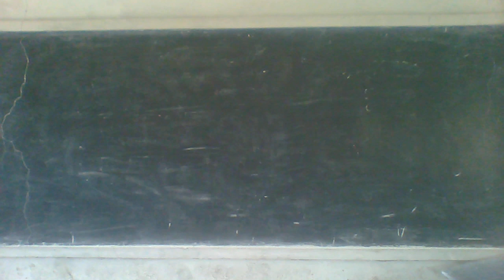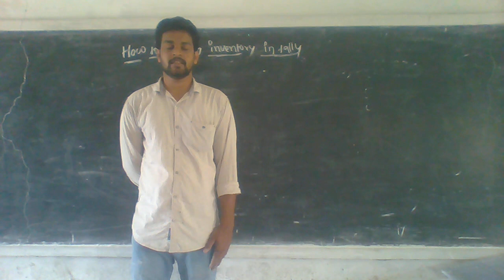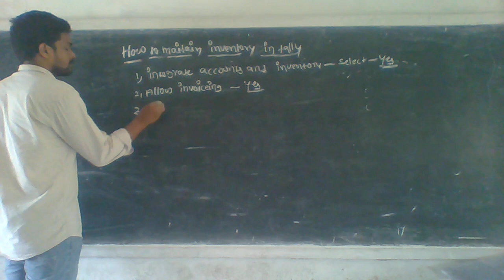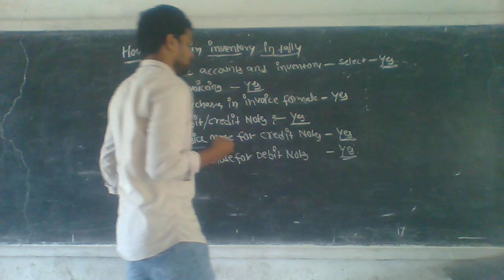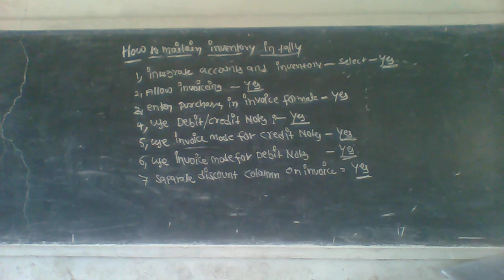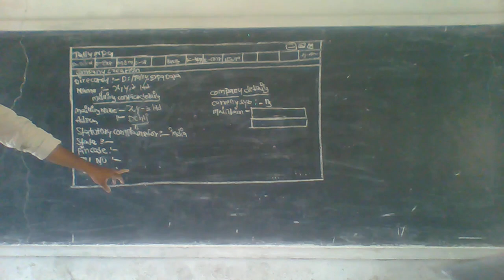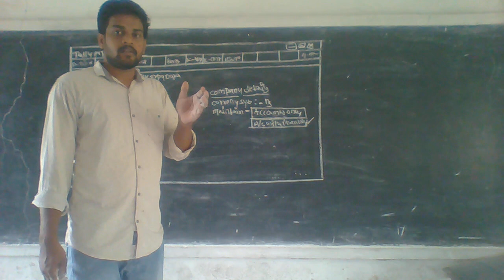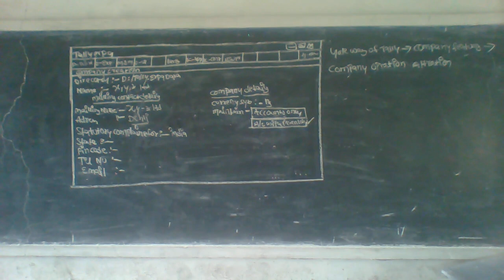2 07 21 III B COM VI SEM TALLY WITH GST